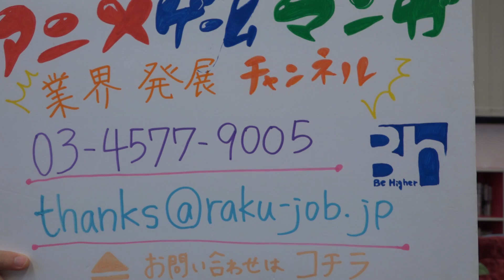仕事情報 プログラマー 出向 千代田区